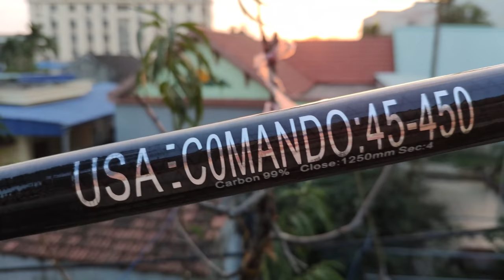Nhìn cá kéo mà phê | câu lục giải trí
khai trương cần mới đuợc mỗi em rô phi 1kg các cụ ạ
Gọi là có quà cắt móm ngày chủ nhật
câu cá gải trí và thư giãn là chính chứ được cá hay không vẫn cứ là vui